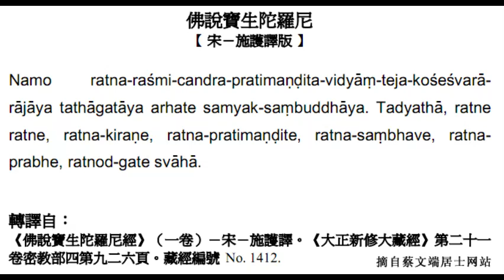寶生陀羅尼 普敬法師念誦 傳一人所有無間罪消滅斷除輪迴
汉字谐音与音标：
拿摩  喇得那  喇西米  将得ra   巴ra底满底哒 威（底样） dei加 勾谢
西哇喇  喇加呀 打踏嘎哒呀 啊喇dei  萨秒三布达呀
达底呀踏    喇得内   喇得内，喇得那   gi喇内   喇得那 巴ra滴满底dei
喇得那  三拔威  ，喇得那  巴ra背，喇得诺得嘎dei   刷哈

《佛说宝生陀罗尼经》

　　曩谟(引)啰怛曩(二合)啰湿弥(二合)赞捺啰(二合)钵啰(二合)底曼尼哆尾儞焰(二合)帝(引)惹具世湿嚩(二合)啰(引)罗(引)惹野怛他(引)誐哆(引)野(引)啰贺(二合)帝(引)三藐三没驮(引)野怛儞也(二合)他啰怛儞(二合引)啰怛儞(二合引)啰怛曩(二合)吉啰尼啰怛曩(二合)钵啰(二合)底曼腻帝啰怛曩(二合)三婆尼(引)啰怛曩(二合)钵啰(二合)鼻(引)啰怛努(二合引)讷誐(二合)帝(引)娑嚩(二合引)贺(引)

　　若有众生。于此如来陀罗尼名号受持供养。彼人生生得转轮位。成就梵行具大神通。获十种陀罗尼。复值恒河沙等诸佛如来而无虚妄。经俱胝劫不入轮回路。不断菩提种不失菩提心。永灭一切罪得报身如来。若人持诵满一七日。是人当得天眼清净。若人耳闻恒复忆念。是人决定当得菩提。于过去世所作善根亦得现前。若传一人所有无间罪业。悉得除灭永断轮回。是人不被水火盗贼之所侵害。而复诸根不缺众病不生鬼魅不着。众所爱敬于当来世受持如来微妙之法供养诸佛。若人闻已心喜礼拜赞叹。是人功德无量无边。于生生中口出妙香广一由旬。身毛孔中恒有光明常自照曜。常作如来胜利之事如阿难陀。具如是不可思议功德。